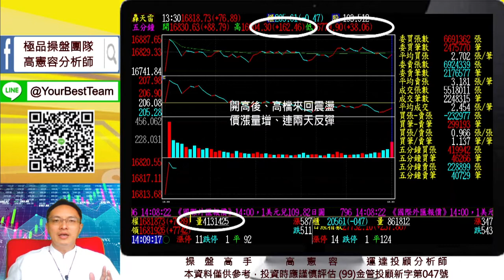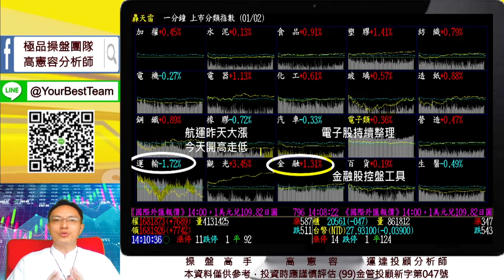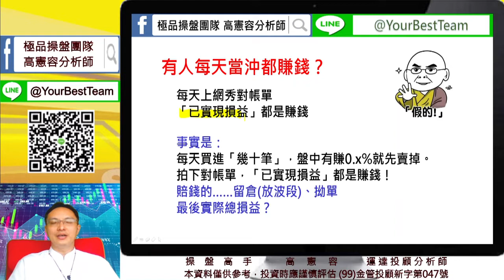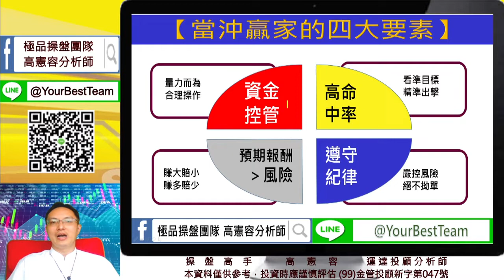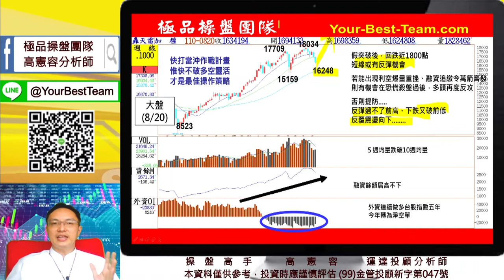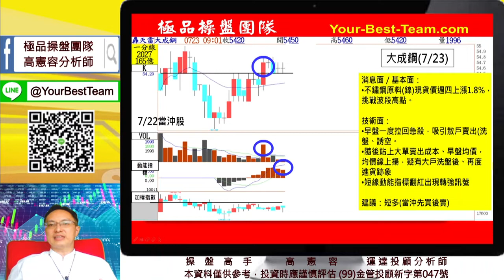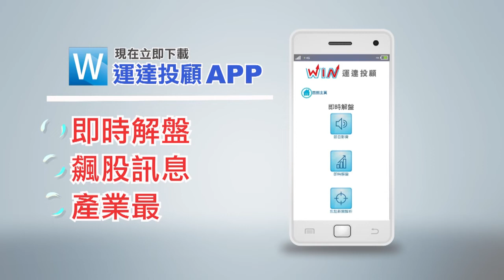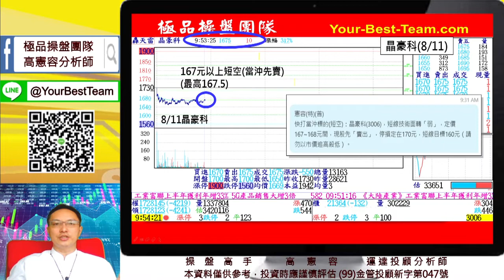20210824 2230 高憲容 操盤高手